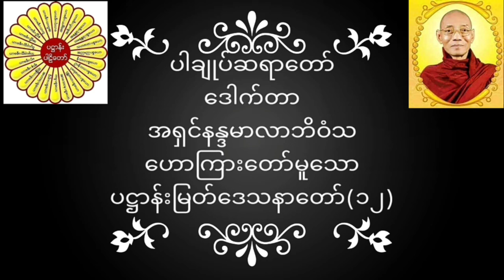ပါချုပ်ဆရာတော် ဒေါက်တာအရှင်နန္ဒမာလာဘိဝံသ ဟောကြားတော်မူသော ပဋ္ဌာန်းမြတ်ဒေသနာတော်(၁၂) တရားတော်